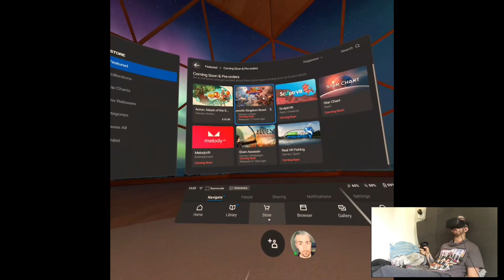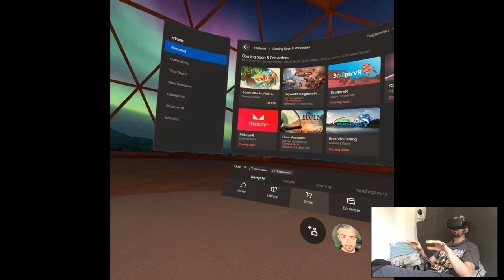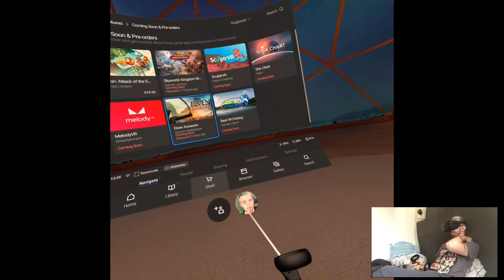BONUS LEVELS 1-2 - Shadow Point | Part 11 Playthrough | Oculus Quest VR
Hi

Well, we're back to this game, I think it was the time when the store literally had nothing else for me to play (interesting to play at least) so I wanted to finish off the storyline here. For some reason it's always enjoyable to return doing some puzzles in this game, great time.